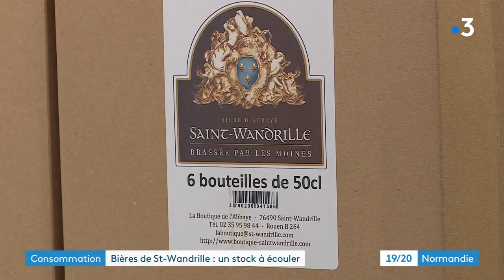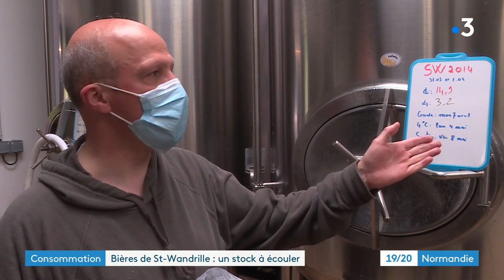3 000 bières à écouler à l'abbaye de Saint-Wandrille avant le 12 juin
Avec le confinement, les moines de Saint-Wandrille n'ont plus de place pour stocker leurs bières et la brasserie tourne au ralenti... Ils lancent une "opération bière" et ont jusqu'au 12 juin pour écouler 3.000 bouteilles.